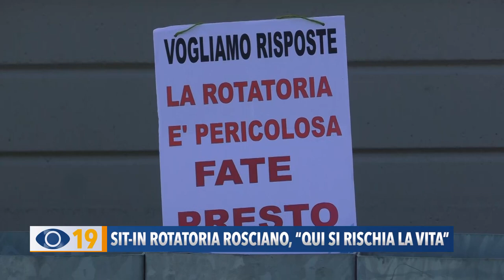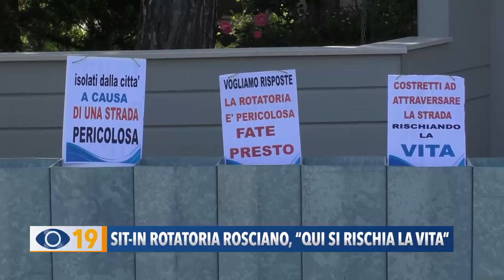Sit-in alla rotatoria di Rosciano di Fano: "Qui si rischia la vita"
“Siamo isolati dalla città e rischiamo la vita ogni giorno”: a Rosciano di Fano scatta la protesta dei residenti e dell’UDC che ha chiesto più volte un intervento urgente per la rotatoria di via Moriconi, considerata pericolosa per conducenti e pedoni.